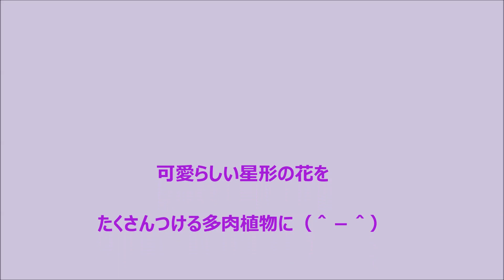ミリオンスター カランコエの花に癒されて